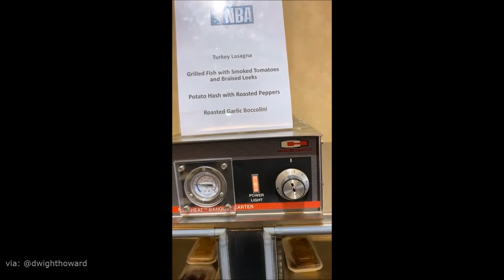Dwight Howard Gets Tested and has Lunch in the NBA Bubble